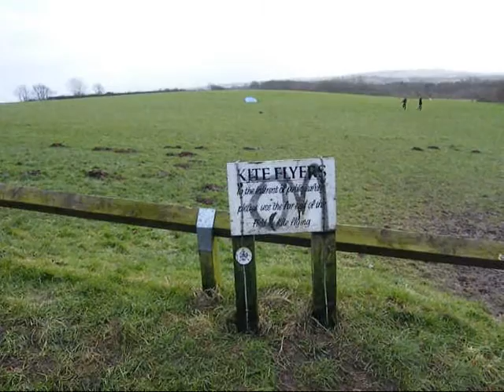Kiting at Beacon Park Wigan January 2010.wmv